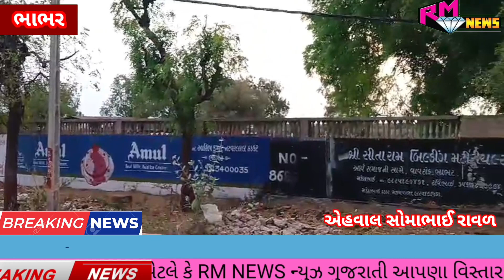_ગુજરાત સરકાર નો પર્યાવરણ બચાવો અભિયાન નો ફિયાસ્કો. સરકારી બાબુઓની રહેમ નજર_*